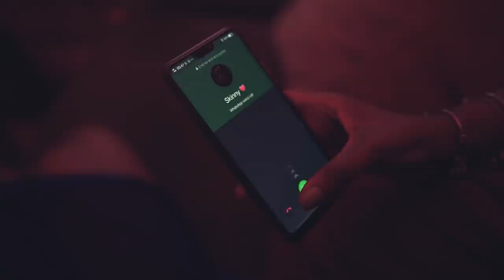Skinny Fabulous - Apology (Official Music Video) | (Big Mood Riddim) "2020 Soca" [HD]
🎧Streaming Playlists "Apology" on the Big Mood riddim now available. See official music video on youtube now.
Produced by Big Z @z_mc , @dsmtheagency and @vibezproductionz
Mixed and mastered by @parryjack

Acoustic version by @kubiyashi
Live instruments by @Darronandrewsmusic @rodneysmall1

Video by Junior Lee @preciseleefilms

YouTube Channel  + ONErpm

▶Note We have written permission and arrangements from all content owners to upload ALL content to our channel TV